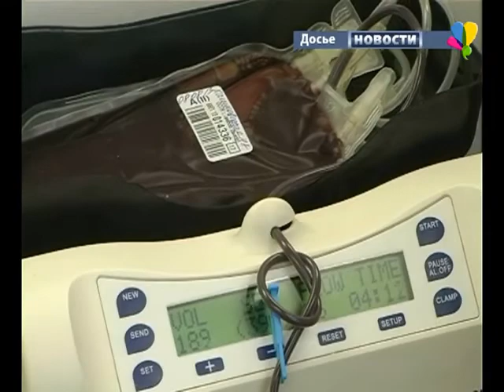19 мая День донора в Рассказово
19 мая в Рассказово приедет мобильная станция переливания крови.  Передвижной пункт разместится в нашем городе около здания администрации в 8:30 утра. Горожане могут  сдать кровь до 13 часов дня.

Ирина Птуха